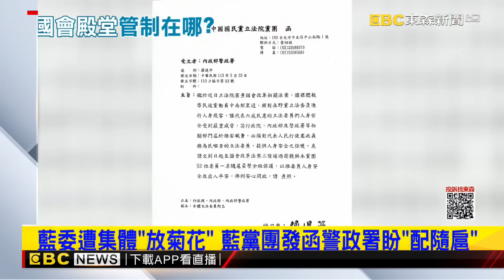最新》男女冒名闖立法院「放菊花」 國會助理喊：為何騙警察？@newsebc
時事焦點，立法院24號又要上演朝野攻防，大戰國會改革修法！不過23號下午，就有一男一女冒名進入立法院，在國民黨立委辦公室前放菊花還放字條，讓藍營立委和助理都好緊張，就擔心會有人身安全，立法院國民黨團更是發函給警政署，要求給52名立委配隨扈！